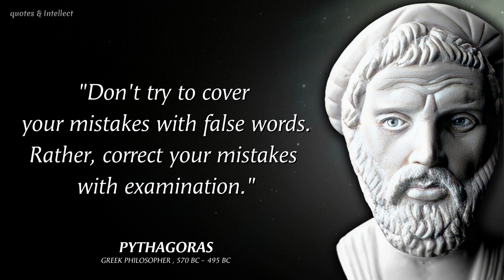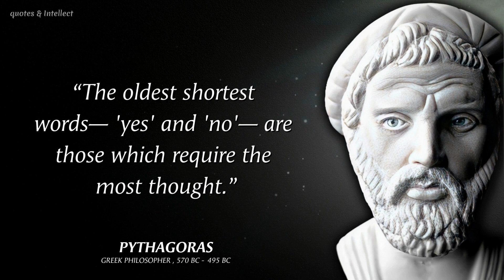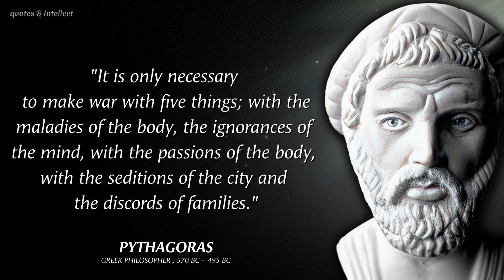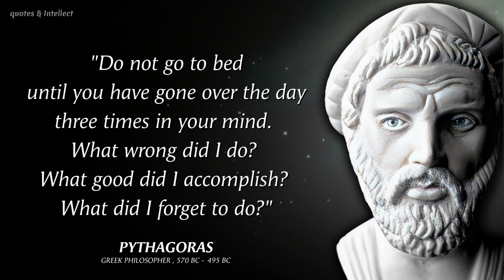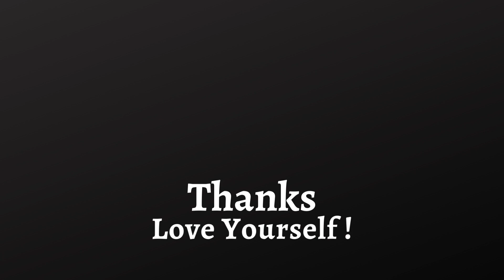Pythagoras Quotes: The Mathematician From Our Book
Greatest Quotes Of Pythagoras, The Famous Mathematician, Astronomer And Also A Person Who Worked On Theory Of Music.
Pythagoras, (born c. 570 BCE, Samos, Ionia [Greece]—died c. 500–490 BCE, Metapontum, Lucanium [Italy]), Greek philosopher, mathematician, and founder of the Pythagorean brotherhood that, although religious in nature, formulated principles that influenced the thought of Plato and Aristotle and contributed to the development of mathematics and Western rational philosophy. (For a fuller treatment of Pythagoras and Pythagorean thought, see Pythagoreanism).